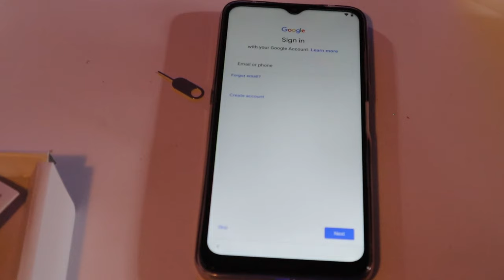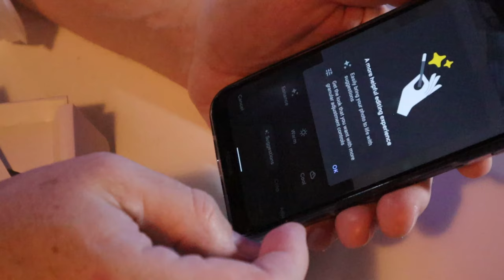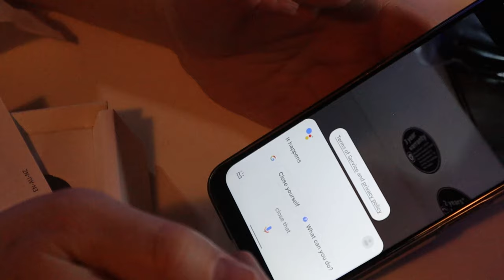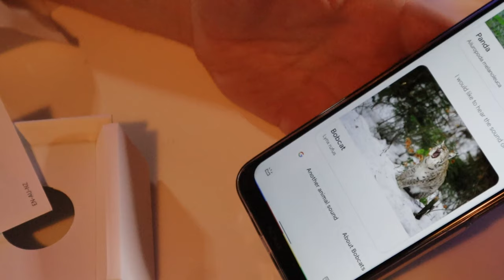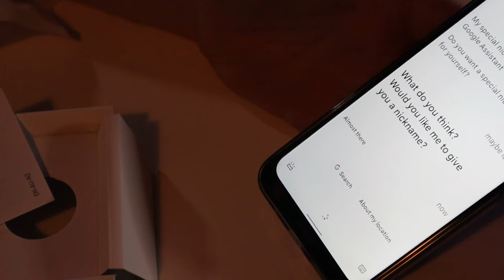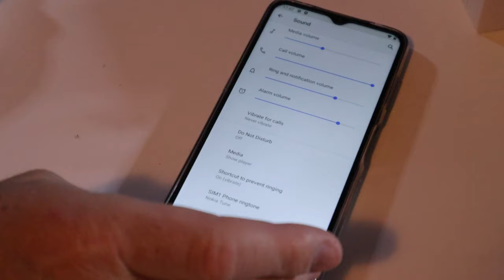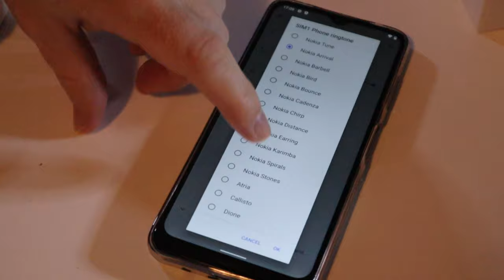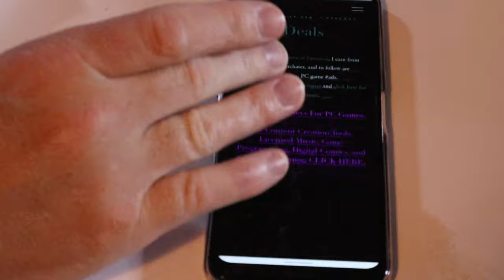Unboxing the Nokia G20 Smartphone 8core up to 2.3 GHz After we unbox the G20 we have a play with it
First impressions of the Nokia G20 cellphone, Watch as we unbox the phone designed in Finland. The Nokia android beast of a phone unboxing is not one to miss. Within this video, I unbox the Nokia G20 in Blue, give you my hands-on thoughts of the cellphone as well as talk about the features and benefits. Nokia has included a 48-megapixel camera and a 5050mAh battery on this budget smartphone.

PC Gaming Tech Summary claims no responsibility for any actions taken or not taken. Anything you do or don't do is at your own risk.
Music Andrey Sitkov & Q Up Arts and Lee Davies (Phat Phrog Studios) I have lifetime worldwide licenses.

Timestamps
0:00 The Nokia G20 Arrives and is Unboxed
7:29 The G20 from Nokia turns itself on
12:45 Draw on your Nokia G20 photos
19:18 Google Assistant sings without being asked
22:11 Ringtones for the Nokia G20